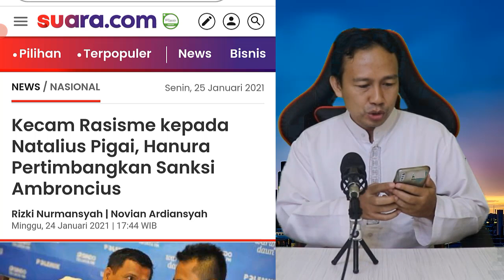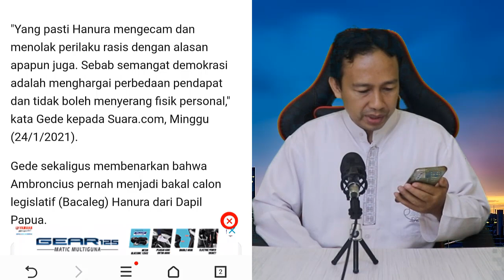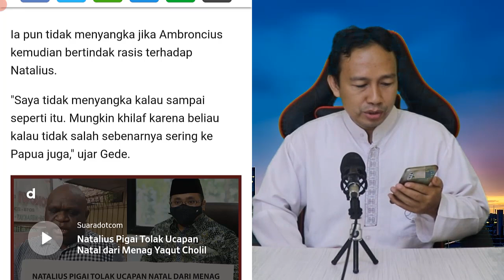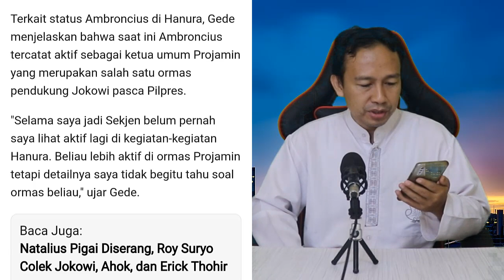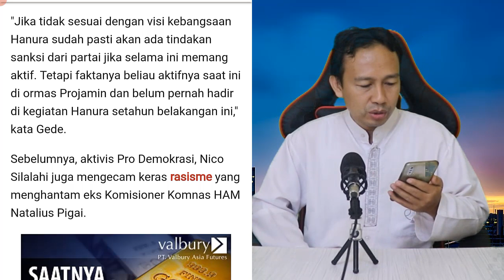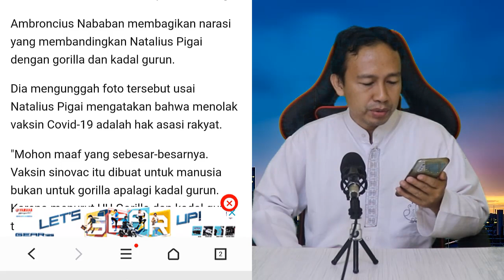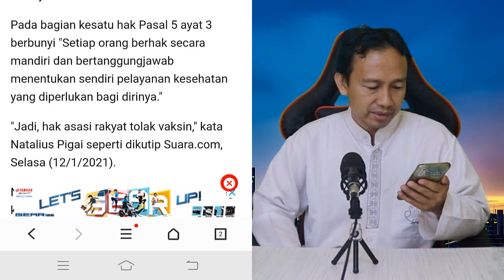PRIHATIN!! NATALIUS PIGAI DISERANG DENGAN CARA RASISME!!